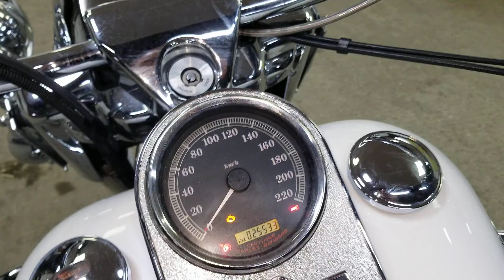HD ROAD KING FLHRC 2004г. Номер рамы: 5HD1FRW1X4Y723425